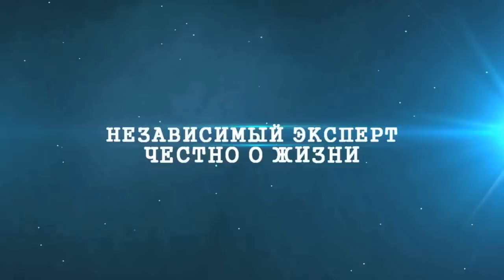Секретный Гараж в Купчино #3 На Royal Auto Show